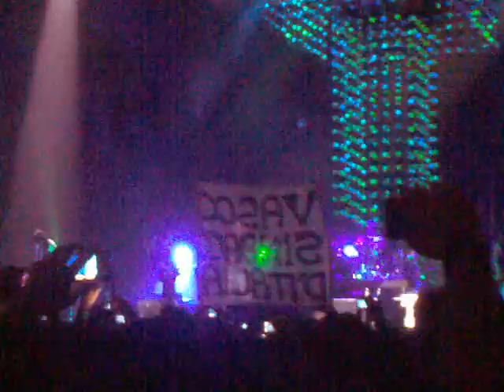VASCO MANTOVA 2009 " AD OGNI COSTO"